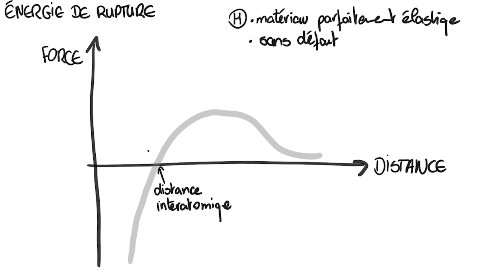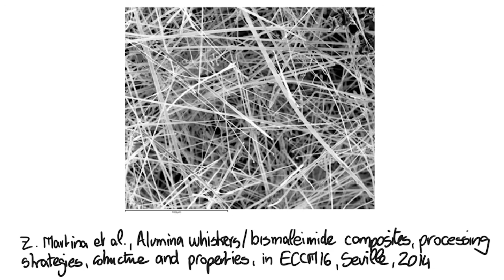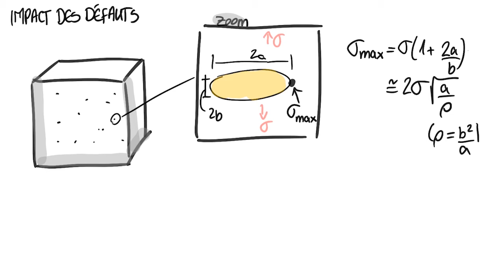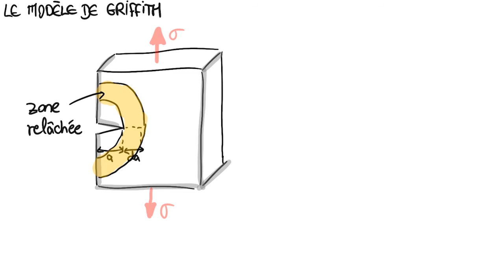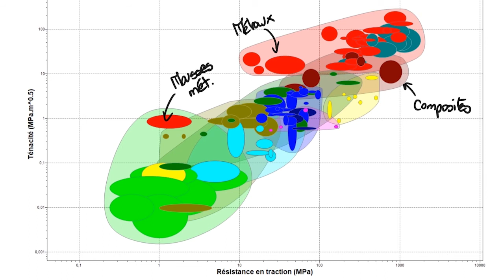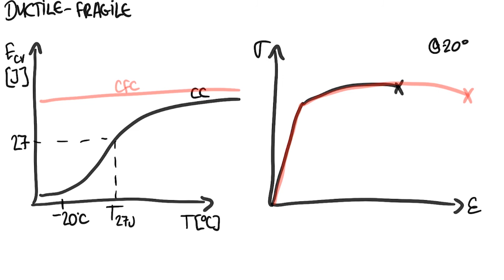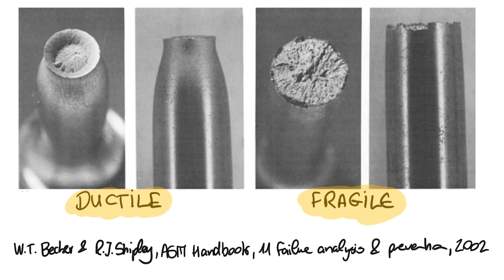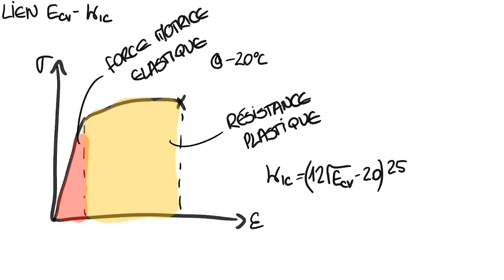Bruchmechanik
Werden rissige Materialien unter statischer Belastung versagen?